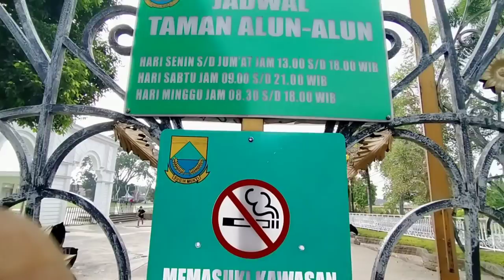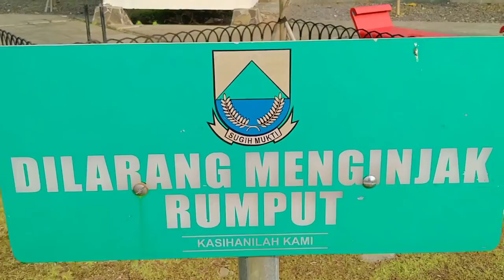jalan jalan ke taman alun alun kota cianjur jawa barat - Muhamad Ridwan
taman alun alun kota cianjur jawa barat, berada di tengah kota cianjur jawa barat - Muhamad Ridwan